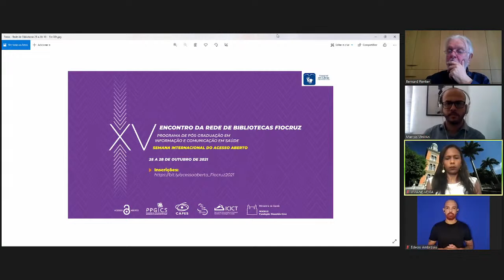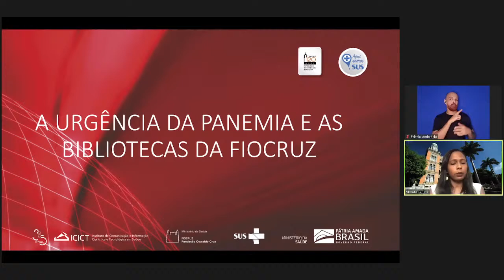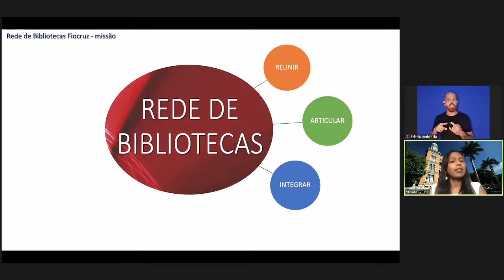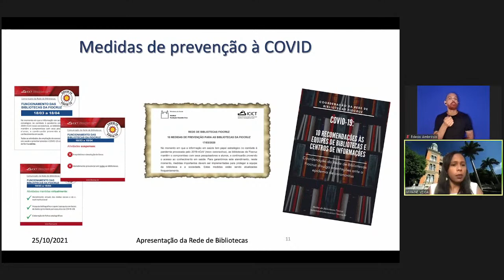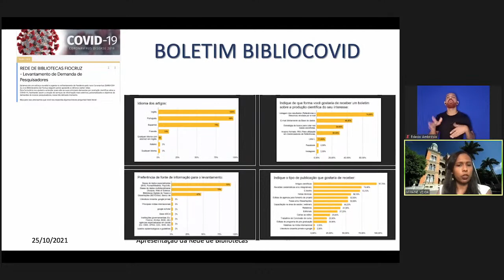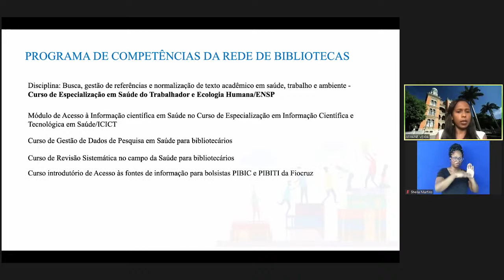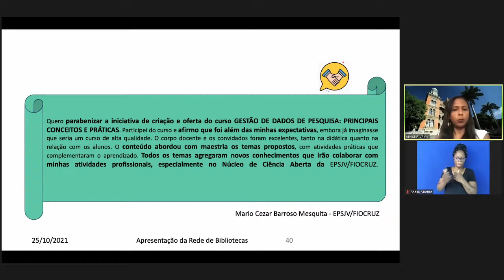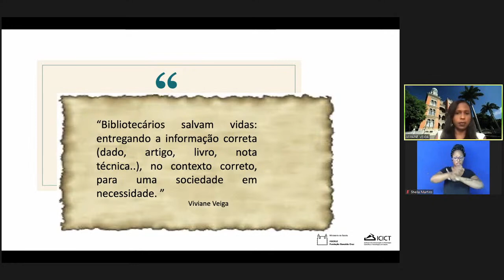PALESTRA - PORT | XV Encontro da Rede de Bibliotecas Fiocruz - Semana Internacional do Acesso Aberto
Para comemorar a Semana Internacional de Acesso Aberto a Fiocruz realizará o evento “COMO ABRIMOS O CONHECIMENTO? Novos modelos e formatos da produção e disseminação das Ciências em Saúde”. O evento é promovido pelo ICICT em articulação com o Programa de Pós-graduação em Informação e Comunicação em Saúde e a Vice-Presidência de Educação, Informação e Comunicação da Fiocruz. O evento acontecerá no âmbito do XV Encontro da Rede de Bibliotecas Fiocruz. O objetivo do evento é debater sobre os novos modelos de disseminação da informação científica e os pontos de tensão para sua abertura. Nos dias 25 e 26 de outubro o encontro será transmitido pelo canal do Youtube da Videosaúde, com a oportunidade de ampliar o diálogo sobre o tema com a sociedade. Convidados: Cristiani Machado (VPEIC), Rodrigo Corrêa de Oliveira (VPPCB), Rodrigo Murtinho (Direção do ICICT) Marcos Miranda (Presidente do CFB) Igor Sacramento (PPGICS/Icict/Fiocruz) Palestrante: Bernard Rentier (ULiège) Alícia Kowaltowski (Unicamp) Ernest Abadal (Universitat de Barcelona) Rosário Salazar (UAEMex) Viviane Veiga (PPGICS/Icict/Fiocruz) Mediação: Marcus Vinícius Silva (COC/Fiocruz) Cícera Henrique (PPGICS/Icict/Fiocruz)